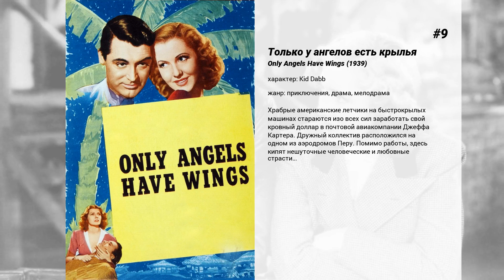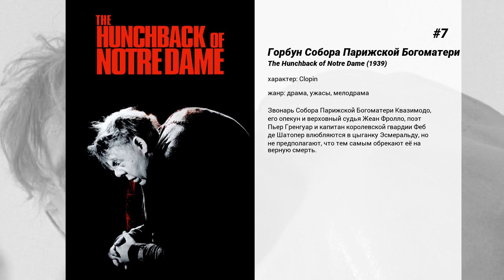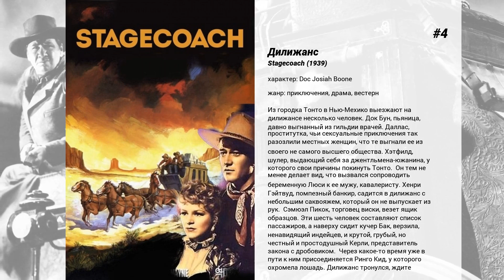Лучшие фильмы Thomas Mitchell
15. Долгий путь домой
История интернациональной команды груженного боеприпасами парохода 'Гленкэрн', который в начале второй мировой войны в одиночку, без кораблей военного эскорта отправился из США в Англию.

14. The Black Swan

13. The Keys of the Kingdom

12. Темное зеркало
Расследование убийства известного доктора приводит лейтенанта Стивенсона к Рут. Та имеет сестру — близнеца Терри. Психиатр, приглашенный Стивенсоном, пытается пролить свет на личности двух близняшек: не сошла ли с ума Рут? Терри считает, что это она убила доктора…

11. Пока город спит
Смерть медиамагната Амоса Кайна вызывает борьбу за власть между руководителями подразделений его империи. Тем временем нью-йоркские женщины становятся жертвами серийного убийцы, прозванного "Помадный убийца". Репортер Эдвард Мобли в этих обстоятельствах становится ключевой фигурой в расследовании этого дела.

10. Lost Horizon

9. Только у ангелов есть крылья
Храбрые американские летчики на быстрокрылых машинах стараются изо всех сил заработать свой кровный доллар в почтовой авиакомпании Джеффа Картера. Дружный коллектив расположился на одном из аэродромов Перу. Помимо работы, здесь кипят нешуточные человеческие и любовные страсти…

8. Пригоршня чудес
Нью-Йоркский гангстер Красавчик Дэйв - парень с предрассудками. Он считает, что с ним ничего не может случиться, если каждый день он будет покупать яблоко у Яблочной Энни, вечно поддатенькой торговки фруктами. Хотя его помощник Джой Бой и шофер Джуниор считают это полной ерундой, его подружка всегда поддерживает все, чтобы не произнес ее дорогой Дэйв.  В один прекрасный день Яблочной Энни не оказывается на ее обычном месте на углу улицы, и Дэйв отправляется ее искать. Он застает ее в глубокой депрессии, так как ее дочь Луиза, уверенная, что ее матушка уважаемая богатая матрона, приезжает в гости. С помощью Дэйва Яблочная Энни смогла чудесным образом преобразиться и выдать себя за 'Миссис И. Уортингтон Мэнвилл', которой услуживают даже такие шишки, как мэр, губернатор и целая свора светской публики.

7. Горбун Собора Парижской Богоматери
Звонарь Собора Парижской Богоматери Квазимодо, его опекун и верховный судья Жеан Фролло, поэт Пьер Гренгуар и капитан королевской гвардии Феб де Шатопер влюбляются в цыганку Эсмеральду, но не предполагают, что тем самым обрекают её на верную смерть.

6. Ровно в полдень
Только что поженившись, Уилл и его прекрасная блондинка-квакерша Эми собираются навсегда покинуть городок, намереваясь оставить в прошлом опасную работу и обзавестись собственным ранчо, чтобы пустить корни. Однако, в городке узнают, что свирепый убийца Фрэнк Миллер должен очень скоро приехать в Хэдливиль и отомстить Уиллу и всему городу за то, что они засадили его в тюрьму несколько лет тому назад. Брат Миллера и еще два бандита-ганфайтера уже ждут поезд, на котором едет Миллер, а поезд должен прийти 'ровно в полдень'. В минуту паники, по совету друзей, Уилл покидает город вместе с невестой и скачет по дороге в открытые прерии, но внезапно останавливает коня. Когда Эми справшивает его, почему он остановился, Уилл говорит, что он должен вернуться, что в этом его долг.

5. Уступи место завтрашнему дню
На семейном собрании, Куперы обнаруживают, что родители теряют права на свой дом. "Временно" мама переезжает к семье сына Джорджа, папа к дочери Коре. Но родители подобны песку в шестеренках хорошо организованных домашних хозяйствах своих детей. Могут ли старики взять дело в свои руки?

4. Дилижанс
Из городка Тонто в Нью-Мехико выезжают на дилижансе несколько человек. Док Бун, пьяница, давно выгнанный из гильдии врачей. Даллас, проститутка, чьи сексуальные приключения так разозлили местных женщин, что те выгнали ее из своего не самого высшего общества. Хэтфилд, шулер, выдающий себя за джентльмена-южанина, у которого свои причины покинуть Тонто.  Он тем не менее делает вид, что вызвался сопроводить беременную Люси к ее мужу, кавалеристу. Хенри Гэйтвуд, помпезный банкир, садится в дилижанс с небольшим саквояжем, который он не выпускает из рук.  Сэмюэл Пикок, торговец виски, везет ящик образцов. Эти шесть человек составляют список пассажиров, а наверху сидит кучер Бак, верзила, ненавидящий индейцев, и крутой, грубый, но честный и простодушный Керли, представитель закона с дробовиком.  Через какое-то время уже в пути к ним присоединяется Ринго Кид, у которого охромела лошадь. Дилижанс тронулся, ждите приключений!

3. Унесённые ветром
Могучие ветры Гражданской войны в один миг уносят беззаботную юность южанки Скарлетт О'Хара, когда привычный шум балов сменяется грохотом канонад на подступах к родному дому. Для молодой женщины, вынужденной боротьс...